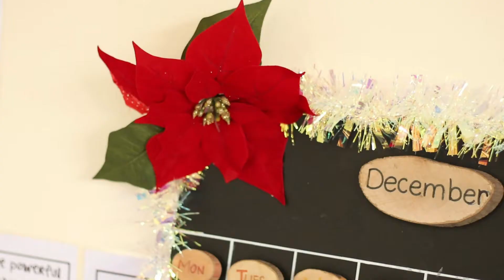Joyous Holiday Programme | DAY 1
Joyful Kids Montessori School's Children Enrichment Program made this holiday extra joyful for the kids. Joyous Holiday Programme was prepared for the kids to have fun and learn activities related to this season.

Teachers In-Charge:
Teacher Cynthia
Teacher Georgia